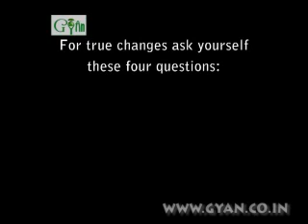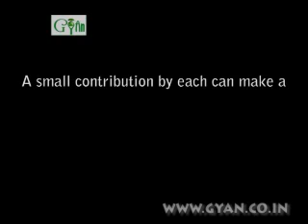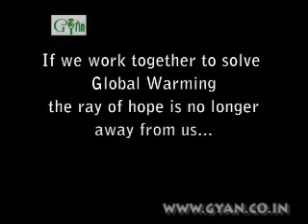Global Warming : Our Future If We Dont Stop GLOBAL WARMING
Small documentary explaining to us what will happen if we dont stop global warming

We must work as a TEAM and AS individuals to conquer this dramatic natural occurence in our world which dangers the lives of everyone .